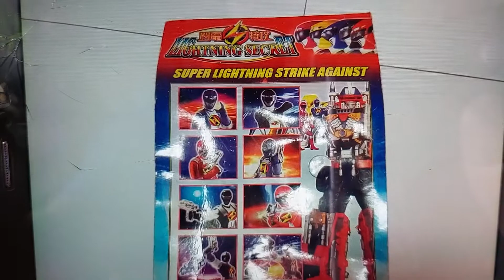Knockoff KO Mini Bootleg Kabuto Kunai Gun カブトクナイガン ( Kamen Rider Kabuto Series )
I thought it will be almost the same size as the original, but it was not. The size seemed very "Poppy" liked, not very small and with some "functionalities", as it can also be separated into the Kunai (dagger-like) mode. Paint application is surprising above my expectation for a cardboard-backing toy like this. for my Tokusatsu related stuff blog.